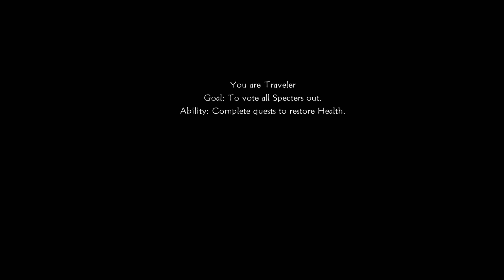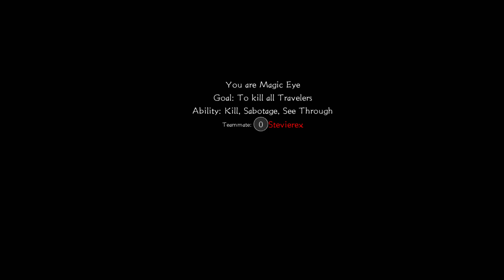Se parece a Amongus pero con graficos chidos | Fear Surrounds Android Gameplay